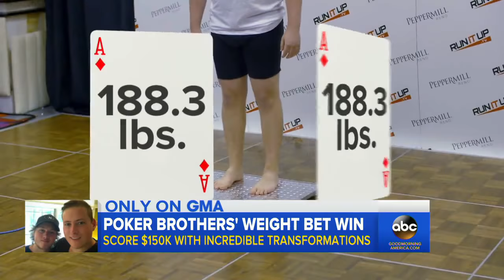Poker-playing brothers win $150K after a weight transformation bet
Jamie and Matt Staples used to weigh 304 pounds and 135 pounds, respectively, but now the brothers each weigh 188 pounds after a bet offered by a fellow poker player change their weight.